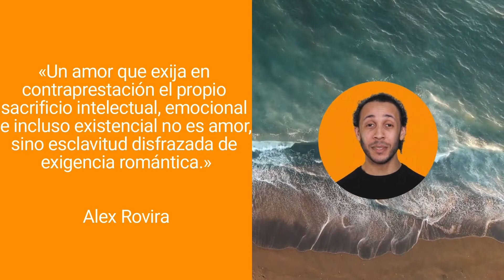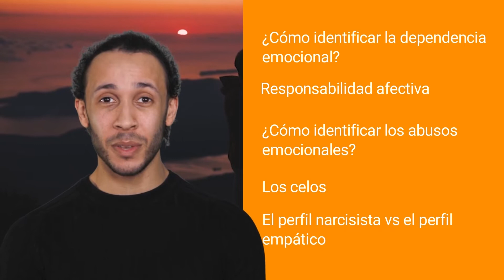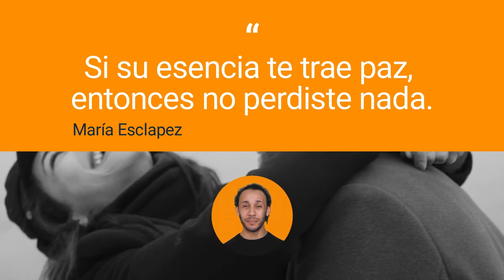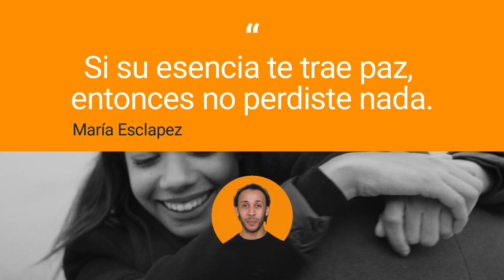Resumen de Me quiero, te quiero: Una guía para desarrollar relaciones sanas y mejorarlas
Resumen del libro Me quiero, te quiero: Una guía para desarrollar relaciones sanas  (y mejorar las que ya tienes)» de María Esclapez por capítulo.

La autora nos enseña que el Amor jamás debería doler. A pesar de los discursos románticos que han estado presentes en la sociedad desde hace generaciones y que nos han impulsado a creerlo.
De hecho, desvela que los nervios, las montañas rusas y esas famosas mariposas en el estómago no son, precisamente, síntomas de una relación sana. De esto, justamente, es de lo que habla la novela de la psicóloga clínica, sexóloga y terapeuta de parejas María Esclapez en su libro «Me quiero, te quiero».

Te regalamos el libro: